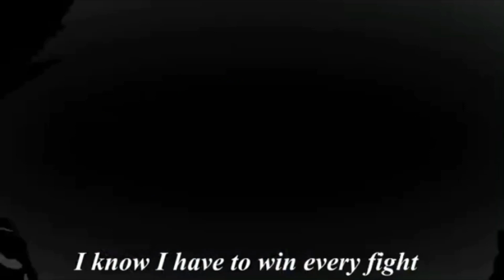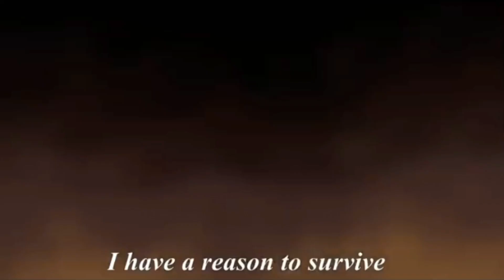Gohanverse season 2 op but it’s jjk season 2 op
It's baaaaaaaaack!

Original animation by @Daitomodachi
Song: Ao no Sumika by Tatsuya Kitani

stop no labels from running trump as a candidate school lunch free